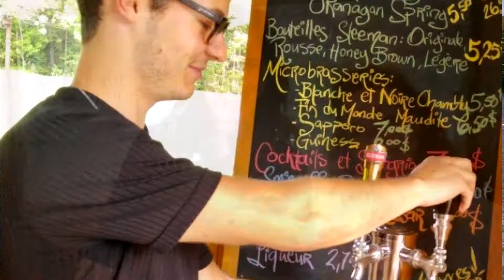Le Centre de Villégiature recrute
Le Centre de Villégiature Jouvence a plusieurs beaux postes de disponibles.  Découvrez l'environnement de travail que vous réserve ce magnifique site dans le parc du Mont Orford et contactez-nous pour postuler à .